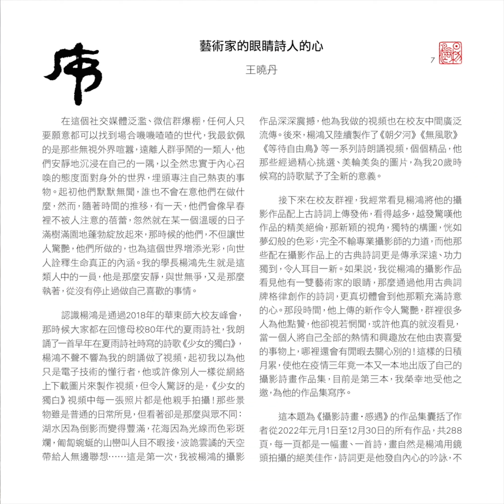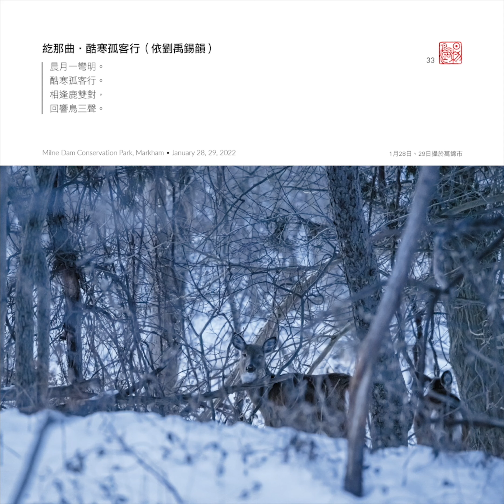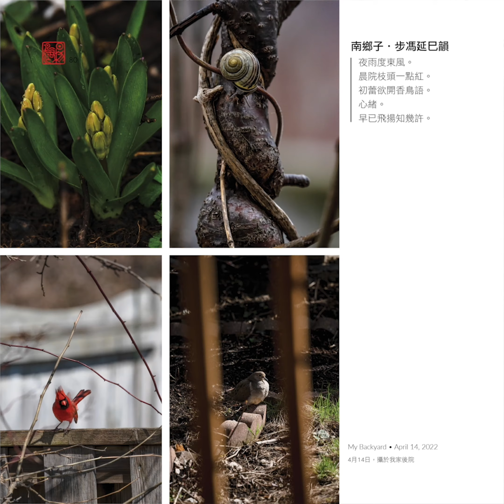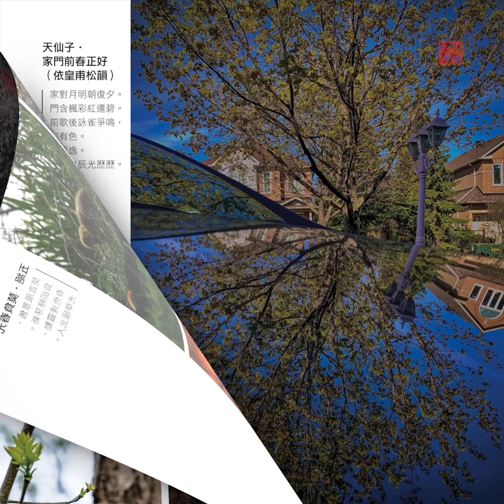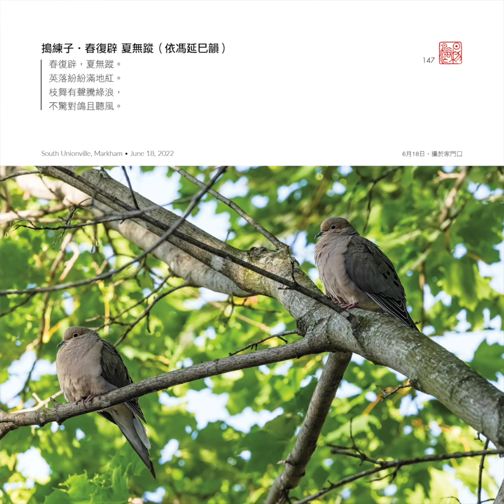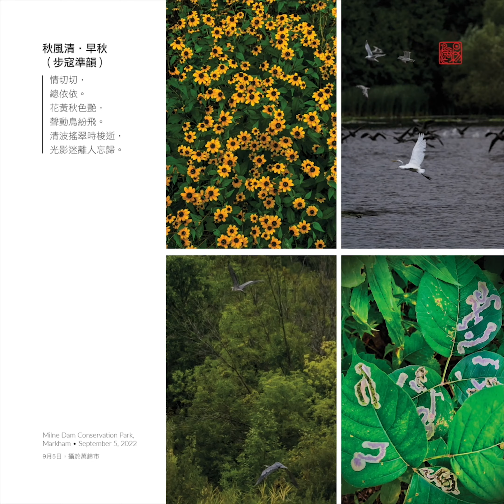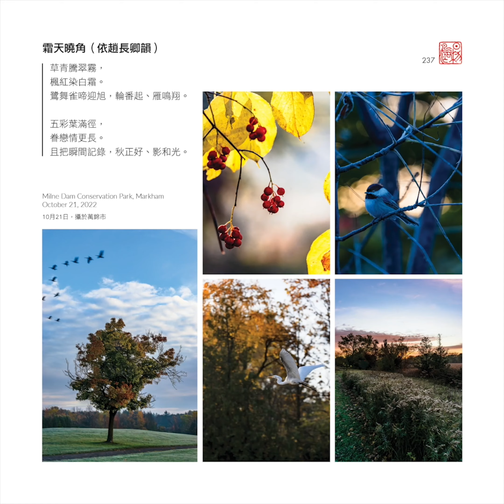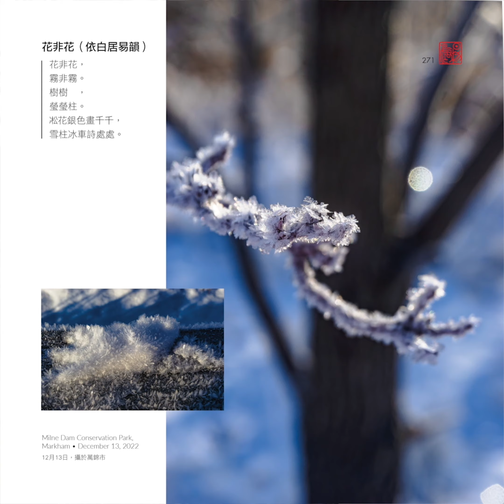《攝影詩畫 • 感遇》出版 • Photography Poetry 2022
首先，我要特別謝謝我的朋友王曉丹、星子安娜、蔡宇為本書撰寫序言，感謝他們滿滿的愛和鼓勵！

這是疫情三年中我為我自己編輯出版的第三本書。2021年我把我天天走過的周邊景致收錄在《攝影詩畫 • 走過》，2022年幾乎是同樣的身邊景致、同樣的四季風物再次珍藏於《攝影詩畫 • 感遇》中。兩年中進入我鏡頭的同一天一樣嗎？激盪於心頭的漣漪又是否是同樣的波紋？

當相機已是我身體的一部分，正如我的眼晴，所見的是快樂，更是緣分！當我在林中突然想在手機上用文字記下我的所感時，枝頭小鳥便跳在了我的手機上，跳在我的手指上，那所寫文字還是我的嗎？是小鳥銜來的吧！

杜尚說：我喜歡生活，呼吸比工作更重要……我的藝術就是生活。每一秒、每一次呼吸都是一件無處銘刻的作品，既不是視覺的，也不是大腦的，而是一種持續的欣快感。

雖然我遠未做到把每一瞬間，每一次呼吸都視為藝術，但我越來越覺得當我邁步走向自然的那一刻便已是藝術了。